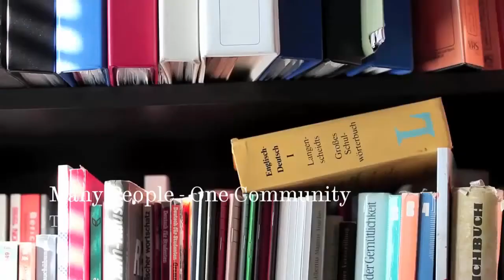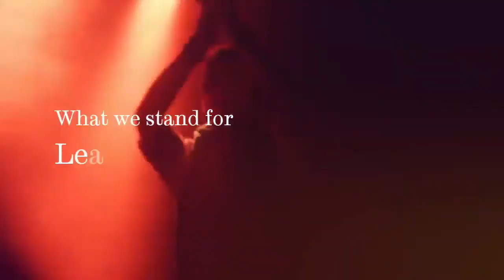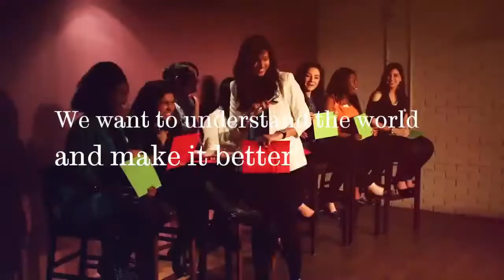The University of Sheffield - Our University (2018) - [no audio]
The University of Sheffield International Faculty, CITY College